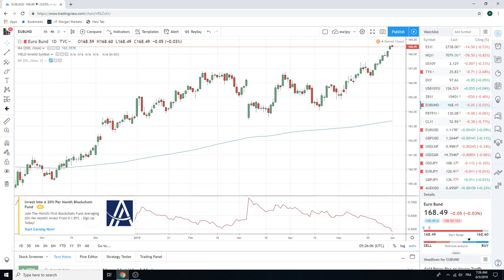03June19 Traders Opening Call - PrivateerFX